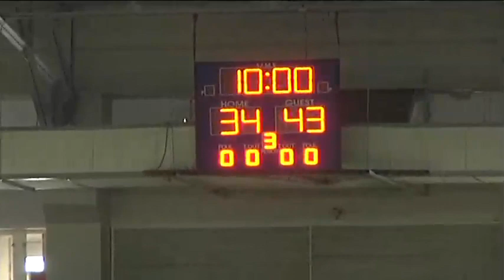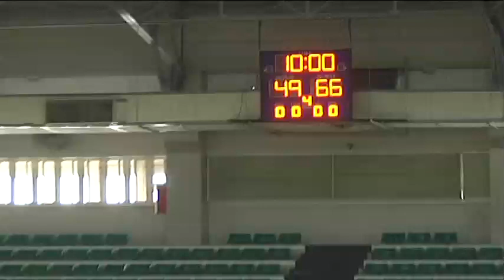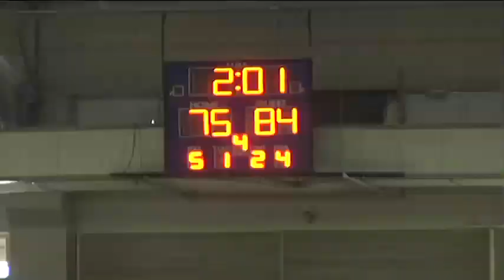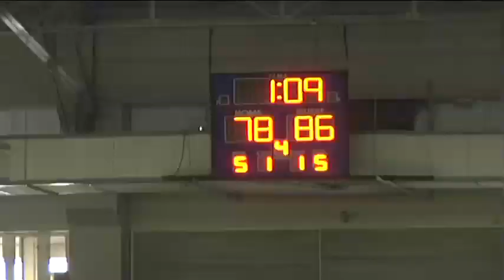OUR LADY OF FATIMA UNIVERSITY VS CITY UNIVERSITY OF PASAY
NAASCU 2014
SEPT 02 2014
SECOND ELIMS